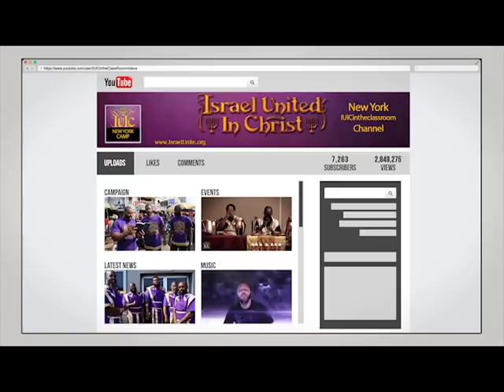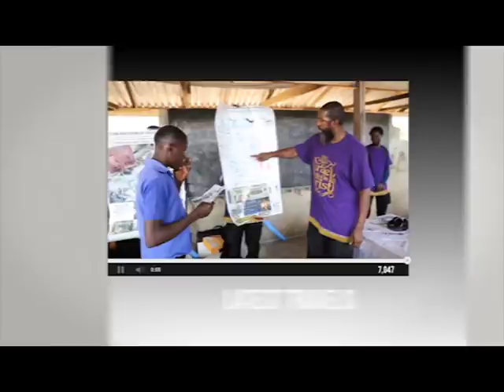The Israelites: Your Church Ain't Teach You About Christ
Contact (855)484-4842 Ext:700 Contact Person: Officer Eliyah
Contact Person: Officer Yehudah
Address: 1513 Huffman Rd Centerpoint, Birmingham,Al 35215

I.U.I.C. Podcast